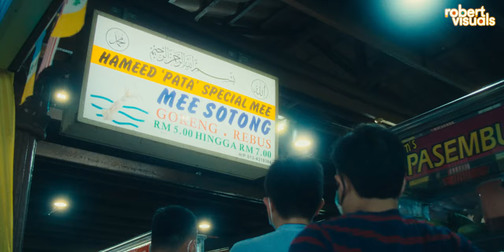Memories of Sweet, Sour & Hot | The Melting Pot: Penang | Episode 2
Inspired by a challenge from one of his father’s customers, street chef Hameed creates a new noodles and squid dish that becomes an icon of Penang Street Food. Fusing flavours of sweet, sour and hot and putting the small island on the culinary world map.

Director, DOP, Editor, Colourist : Robert Chua
Sound design and Mix: Soo Ghee
Interviewers: Soo Ghee, Robert Chua
Production Consultant: Andrew Gooi
Subtitles and translations: Awatif Ismail, Tan Roong Fang, George Choo
Production Company: Robert Visuals